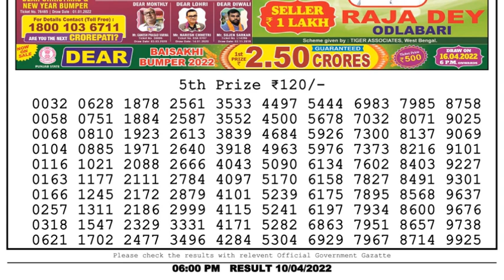Nagaland Lottery Sambad Result | Dear Lottery